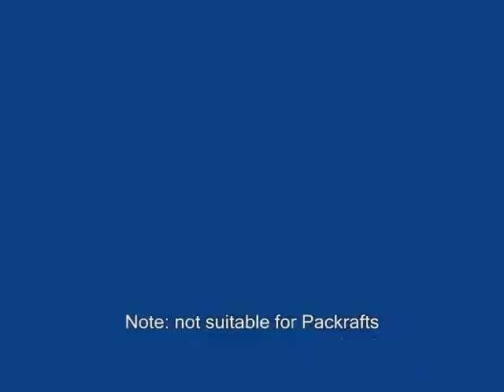Bird Creek Packraft - 18 Oct 09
Packrafting the "Lower Sanctum" of Bird Creek.